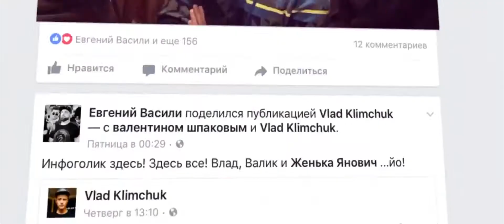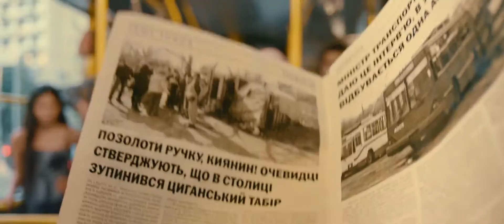Инфоголик (2017) - Трейлер